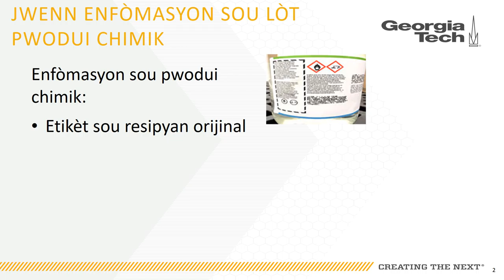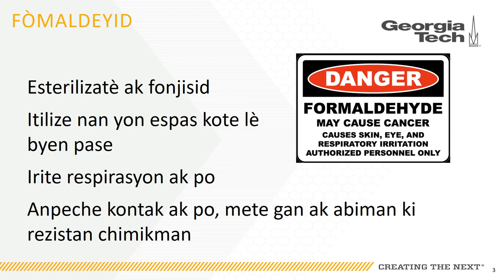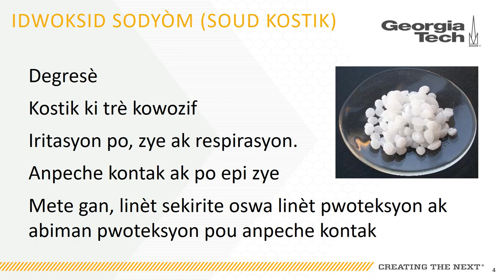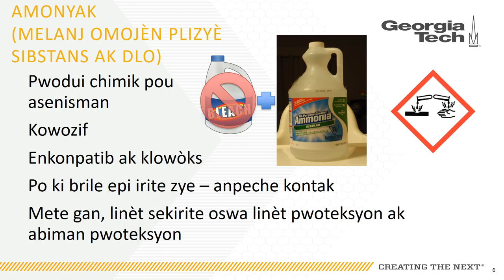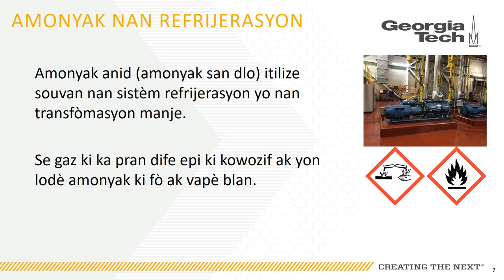Module 8 Other Chemicals - SH 05046 SH8 - Haitian Creole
Byenvini nan Leson 8 seyans fòmasyon nou yo sou kominikasyon sou danje. Fòmasyon sa a pral kouvri lòt pwodui chimik ki ka sèvi tou nan asenisman, dekontaminasyon ak esterilizasyon transfòmasyon alimantè. Modil sa a pral founi yon oryantasyon sou kijan pou jwenn enfòmasyon sou pwodui chimik anplis sa yo.

Yo te pwodui materyèl sa a anba nimewo sibvansyon SH-05046-SH88 biwo Sekirite Pwofesyonèl ak Administrasyon Lasante an, Depatman Travay Ameriken. Li pa fòseman reflete opinyon oswa politik Depatman Travay ameriken an, epitou lefètke yo mansyone non mak yo, pwodui komèsyal yo oswa òganizasyon yo pa vle di li makonen Gouvènman Ameriken an.